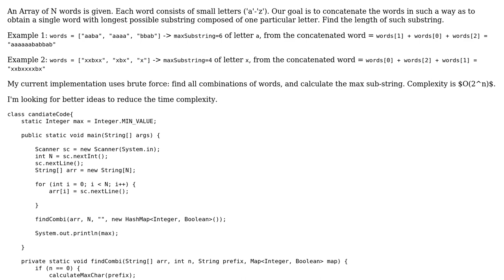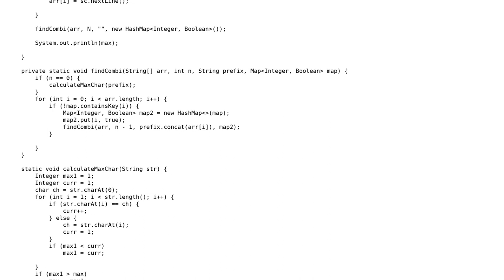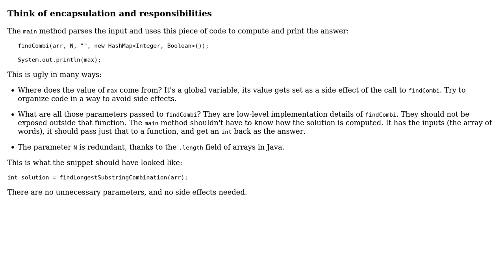Code Review: Find the longest sub string of a word after concatenation of given words array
With thanks & praise to God, and with thanks to the many people who have made this project possible! You are responsible for your own actions.